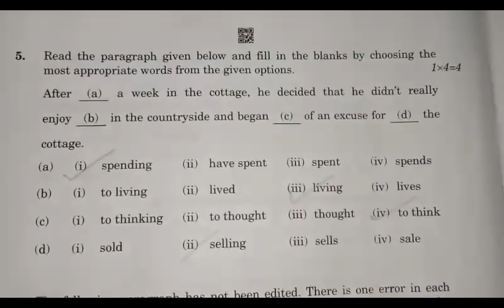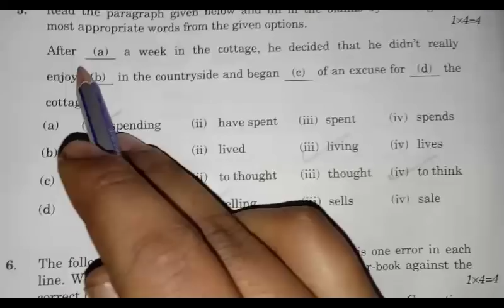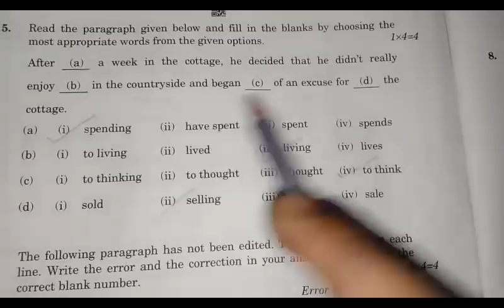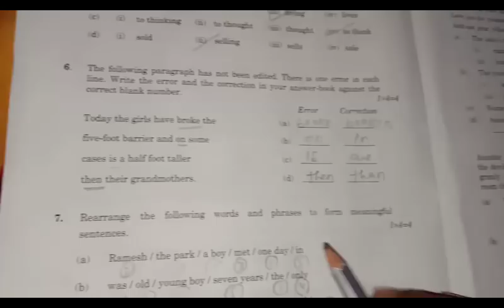cbse 10th english set 1 paper solution language and literature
watch the full playlist and share 1.26feb2020 english paper solution cbse language and literature || cbse 10th board exam 2020
2. cbse 10 26feb2020 english paper solution
3. cbse 10 solved question paper 2019
4. cbse 10 solved question paper 2018
5. cbse 10 solved question paper english 2019
6. cbse 10 soved question paper english 2018
7. cbse class 10th english paper solution language and literature 2020.
8. cbse class 10 previous year solved questions
9. cbse class 10 solved question paper 2019
10. cbse class 10 solved question paper 2018
11. cbse class 10 solved question paper english 2019
12. cbse class 10 soved question paper english 2018
13. cbse 10 previous year solved questions
14. cbse 10 solved question paper 2019
15. cbse 10 solved question paper 2018
16. cbse 10 solved question paper english 2019
17. cbse 10 soved question paper english 2018
18. cbse 10th english with answers exam 2020.
19. cbse 10 previous year solved questions
20. cbse 10 solved question paper 2019
21. cbse 10 solved question paper 2018
22. cbse 10 solved question paper math 2019
23. cbse 10 soved question paper math 2018
24. cbse class 10th english with answers exam 2020.
25. cbse class 10 previous year solved questions
26. cbse class 10 solved question paper 2019
27. cbse class 10 solved question paper 2018
28. cbse class 10 solved question paper english 2019
29. cbse class 10 soved question paper english 2018
30. cbse 10 previous year solved questions
31. cbse 10 solved question paper 2019
32. cbse bseb 10 solved question paper 2018
33. cbse 10 solved question paper mathematics 2019
34. cbse 10 soved question paper mathematics 2018
35. cbse 10 exam solution 26 feb 2020 english objective answers

26feb2020 english paper solution,
cbse 10 26feb2020 english paper solution,
cbse class 10 english paper solution 26 feb 2020,
cbse english paper solution class 10 language and literature,
cbse 10th english paper answers,
cbse class 10 english paper answers 26 feb 2020,
cbse class 10 english language and literature answers 26 feb 2020,
cbse exam important questions 2020,cbse 10th english question paper 2020,
cbse class 10 english lng & lit,